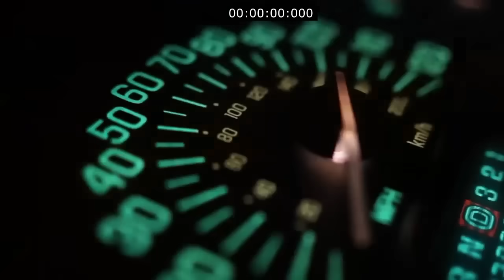Дальнобойный Хит - шикарные песни в дорогу!